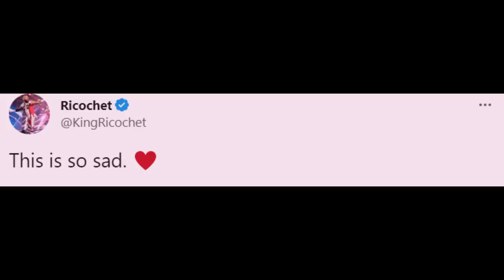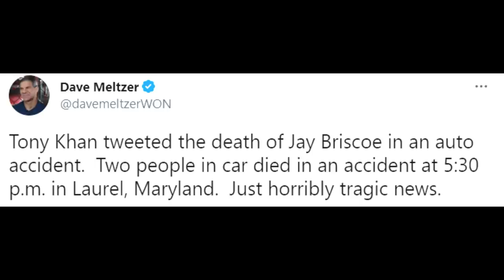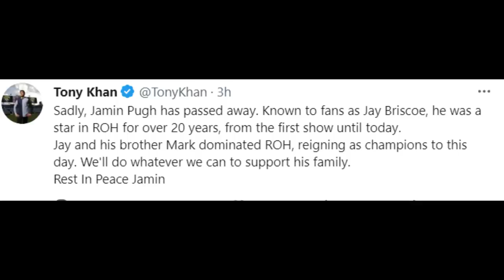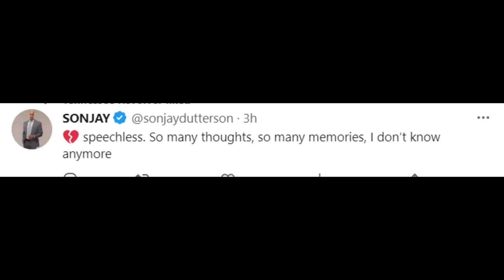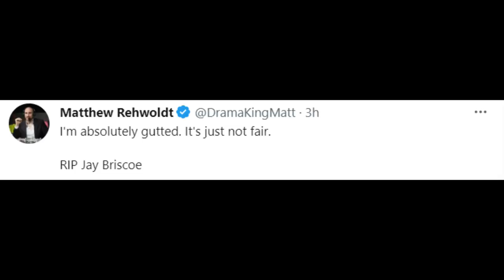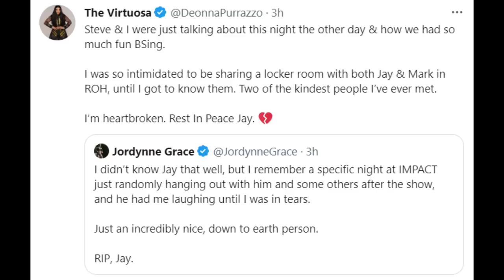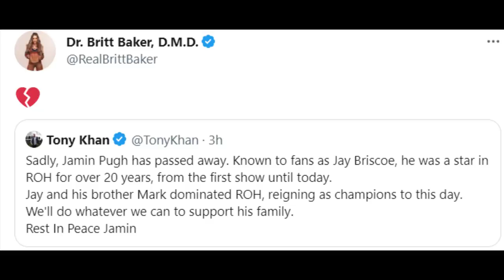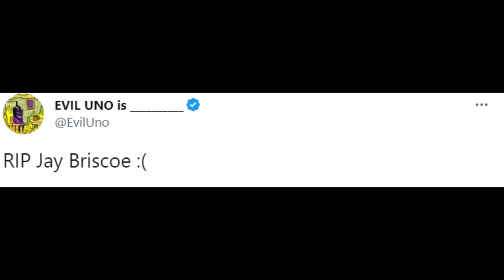The Wrestling World Reacts to the Passing of Jay Briscoe 😭😭💔💔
The wrestling world suffered a great tragedy on January 17, 2023, as Jay Briscoe passed away at 38.

On social media, many in the wrestling world came together to reflect on the life and legacy of Jay Briscoe.